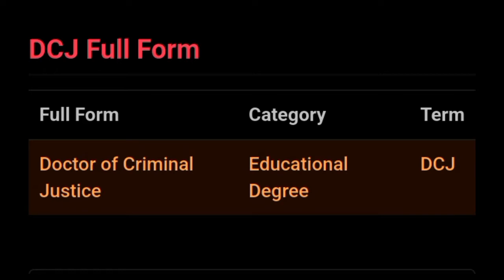DCJ ka full form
DCJ ka full form kya hota hai
DCJ ka full form kya hoga
DCJ ka all full form